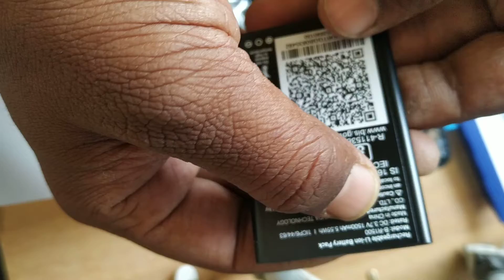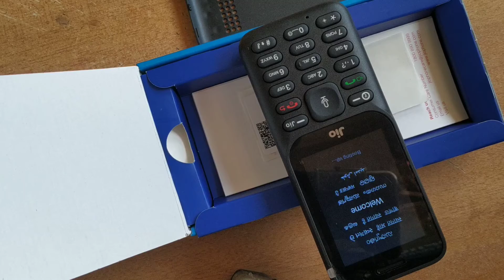New latest Jiophone F320 unboxing video , new defaults new update for jio users🔥🔥🔥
2021 new Jiophone launched for users